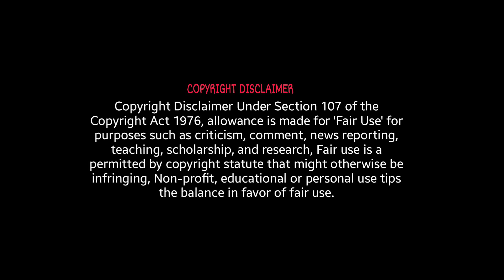Bam-Boo 3 😂 | Ramstk Family@oneup_official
Stalk us on Instagram:
MISTI